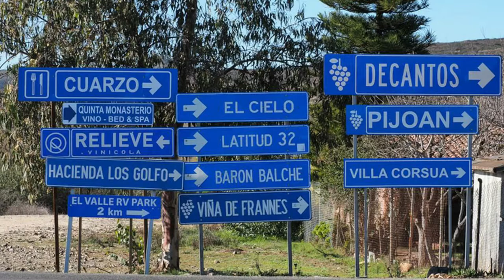The Interview Saving Valle de Guadalupe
Baja California's wine country, Valle de Guadalupe is urgently trying to put a hault to the big business machine that very well could destroy the up and coming wine region.

The last five years of international attention has piqued the interested of deep pocket developers. Local wineries, residents, farmers and restaurants are in a race against time to put a stop gap in place that will allow the incoming district administration to review and enact regulations to protect the limited resources being depleted in the area of San Antonio de las Minas, Valle de Guadalupe, El Porvenir and Francisco Zarco.

Have a listen to the concerns about sustainability and infrastructure the people of the area are struggling to procure.

Marie Daniels loves food! She spends her days working with talented chef personalities. She creates niche food events in San Diego and curates culinary food & wine excursions in the Northern Baja area from Tijuana to Valle de Guadalupe. Documenting the growing food scene is her passion.